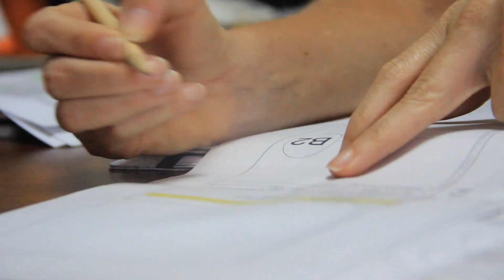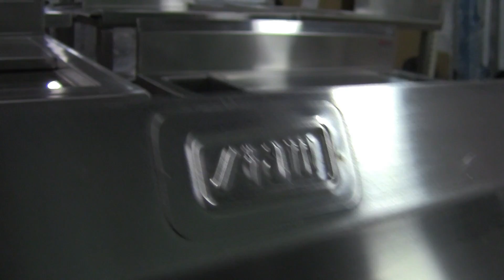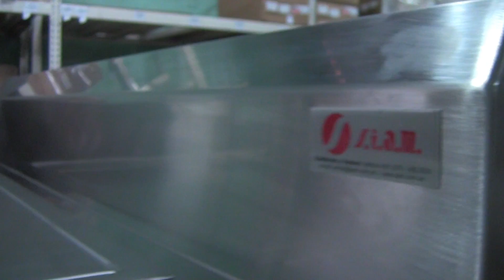SIAM Entrevista Camila Cánepa